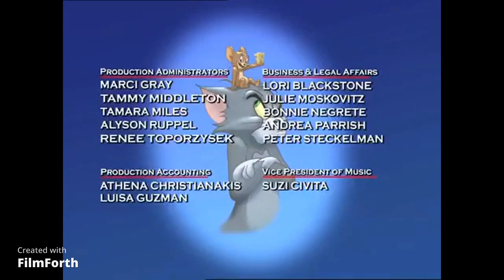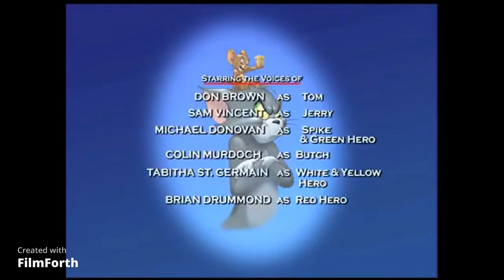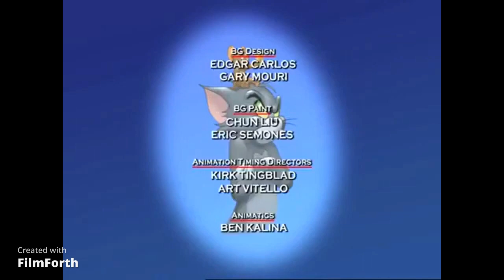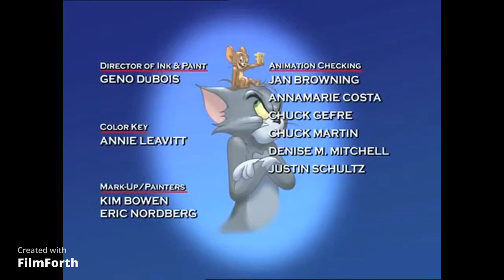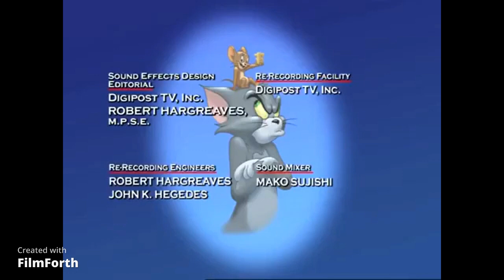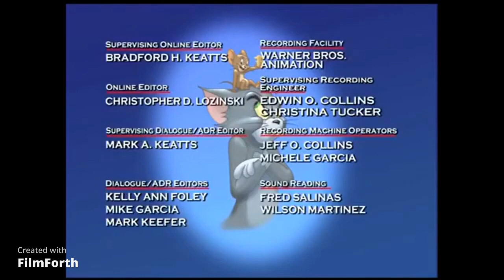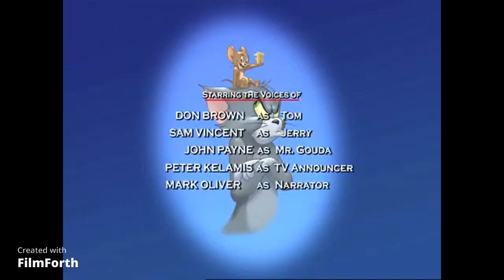فيلم الكرتون الشهير توم وجيري ساعتين تسلية بدون اعلانات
اخترنا لكم ساعتين من الفيلم الكرتوني توم_جيري ومقاطع الضحك والوناسة عندما يختفي جيري يعمل مقالب بالجميع .
مشاهدة ممتعة ولا تنسو تدعموني بالإشتراك و تفعيل زر الجرس